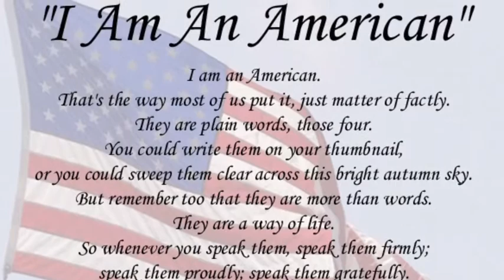Happy 4th Of July! God Bless America!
Happy 4th Of July everyone! I hope you enjoyed this beautiful video that took me all night to make for you and America! I love you all! I can't believe this time has come! Happy 4th Of July... -Delta The German Shepherd- ps. Have fun seeing the fireworks and spending time with your family!